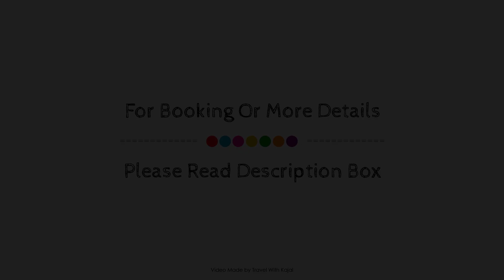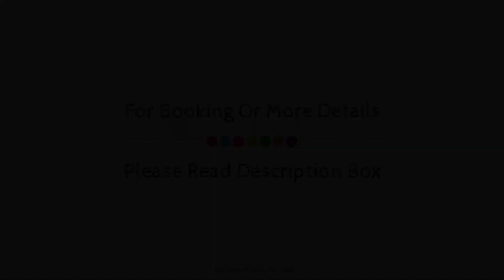[hiii]Jaune Retro*Robinson|51F|Roxas|Ermita-MNL035, Manila, Philippines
Searching For
1. [hiii]Jaune Retro*Robinson|51F|Roxas|Ermita-MNL035 - Manila
2. [hiii]Jaune Retro*Robinson|51F|Roxas|Ermita-MNL035 - Manila Virtual Tour
3. [hiii]Jaune Retro*Robinson|51F|Roxas|Ermita-MNL035 - Manila Rooms
4. [hiii]Jaune Retro*Robinson|51F|Roxas|Ermita-MNL035 - Manila Amenities
5. [hiii]Jaune Retro*Robinson|51F|Roxas|Ermita-MNL035 - Manila Videos
6. [hiii]Jaune Retro*Robinson|51F|Roxas|Ermita-MNL035 - Manila Offers
7. [hiii]Jaune Retro*Robinson|51F|Roxas|Ermita-MNL035 - Manila Deals
Audio Credit:
Track Title: Subway Dreams
Artist: Dan Henig
TravelWithKajal #[hiii]JauneRetro*Robinson|51F|Roxas|Ermita-MNL035 #[hiii]JauneRetro*Robinson|51F|Roxas|Ermita-MNL035Manila